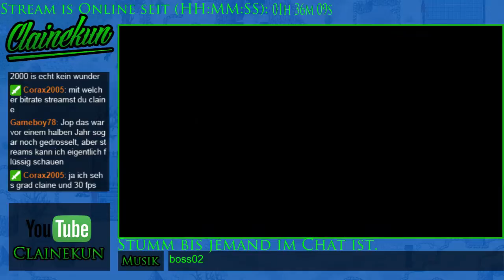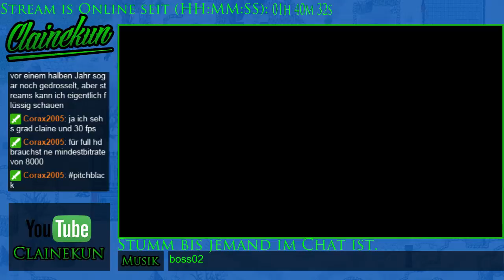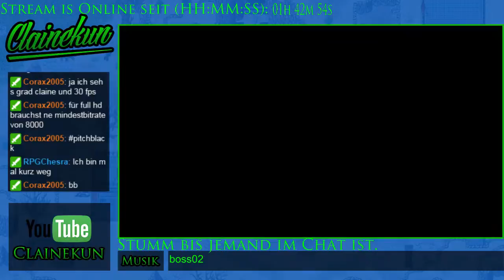[GER] Kleine Verspätung - Der übliche Kram - 7 / 11